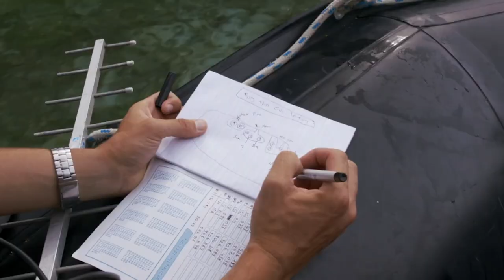Could The Pygmy Sloth Become EXTINCT?! 😱 | 1000 Days For The Planet | Curious?: Natural World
Over time, a species can become isolated on an island. Biologist Bryce has dedicated his life to studying what some scientists believe to be the rarest mammal on earth, the pygmy three-toad sloth.

Are you able to figure out why the Pygmy Sloths are in trouble?

1000 Days For The Planet - From Season 1 Episode 1 "Mission Biodiversity": In Central America, many animal species have trouble coexisting with humans, their survival threatened by habitat loss. The recovery of the blue iguana in the Cayman Islands and the discovery of new potential habitats for the pygmy three-toed sloth, two critically endangered species, are important victories for scientists. But the poaching of jaguars and sea turtles, and the arrival of invasive exotic species in certain habitats, threaten the fragile balance of the earth's ecosystems.

1000 Days For The Planet - Biodiversity on our planet is in trouble. Plant and animal species are going extinct at a rate unprecedented in earth's history. Some scientists believe that if nothing is done, between a third and half of all species on earth could disappear by the end of the century.

This series 1000 Days for the Planet offers a troubling overview of the situation. Following the journey of the oceanographic schooner Sendna IV and its crew, the series captivates viewers with footage that is strikingly beautiful and spectacular but also brutally hard to watch at times. Ultimately, however, the accounts of scientists engaged in a never-ending struggle to save our planet's species from a truly inspiring story for all citizens of the world.